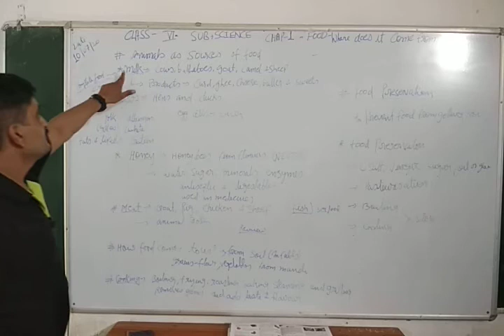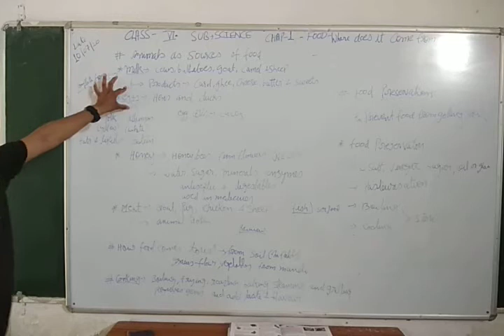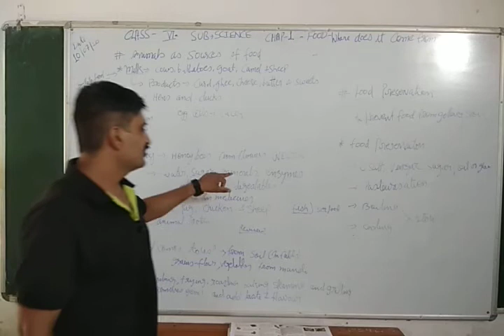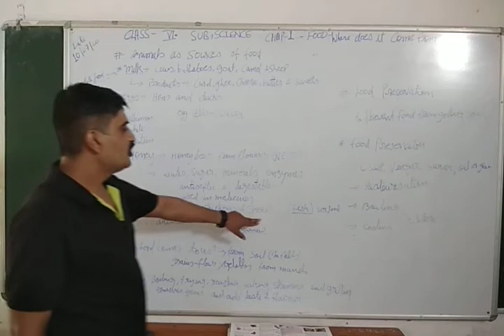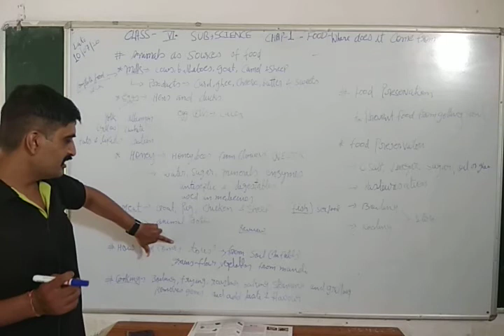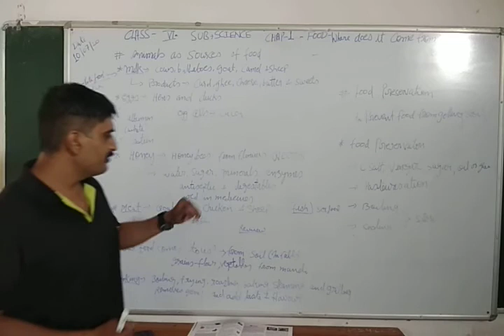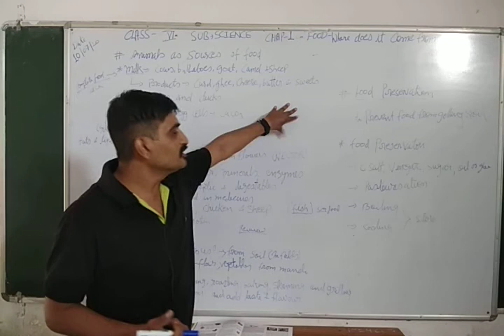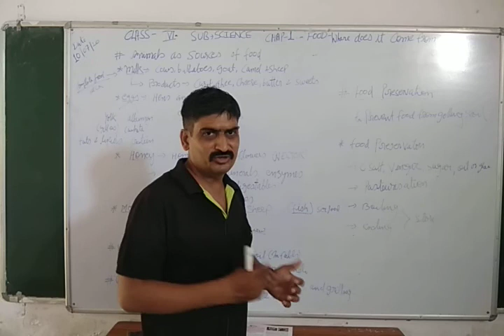VI-SCI CH-1 P-3